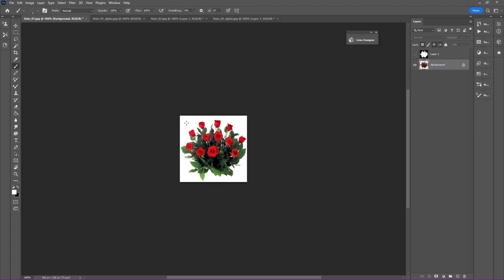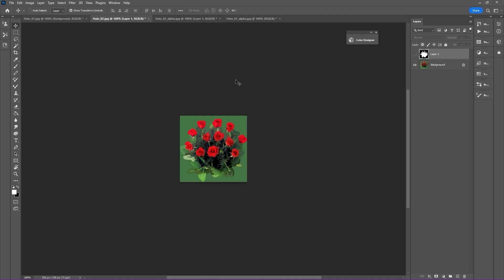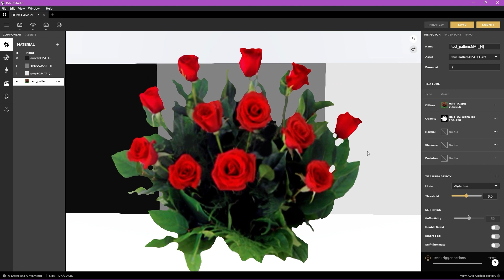IMVU Studio - Avoid Halo Effect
In this tutorial you'll learn how to avoid the halo effect, which is a glow that matches your background color. Preventing the effect will prevent the model from looking fake and ruining the final image.